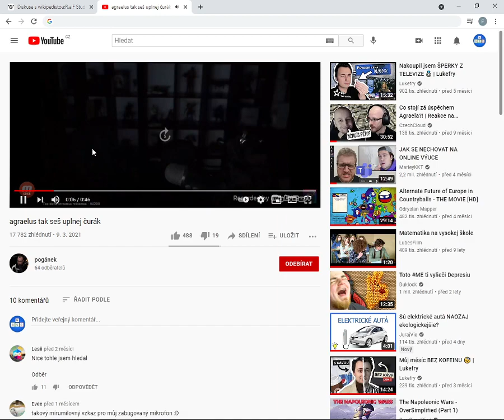Smazali nám příspěvek z wikipedie. Peepo Sad